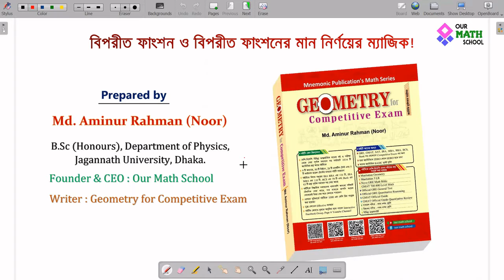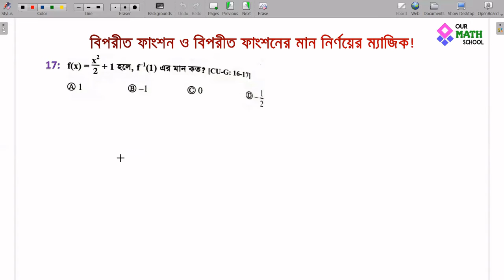বিপরীত ফাংশন ও বিপরীত ফাংশনের মান নির্ণয়ের ম্যাজিক | HSC Inverse Function Shotcut in Bangla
HSC ও Admission Test এর জন্য শর্টকাট টেকনিক শেখার কোনো বিকল্প নেই। কেননা HSC পরীক্ষায় ও Admission Test এ খুব অল্প সময়ে অনেক প্রশ্নের উত্তর দিতে হয়। তেমনি আজ HSC Math 1st Paper এর Chapter 8 এর ফাংশন অধ্যায়ের Inverse Function এর শর্টকাট টেকনিক নিয়ে আলোচনা করা হয়েছে।

HSC Admission Test এর ম্যাজিক ভিডিও সিরিজের এটি প্রথম ভিডিও। ভিডিওটিতে আলোচনা করা হয়েছে বিপরীত ফাংশন ও বিপরীত ফাংশনের মান নির্ণয়ের ম্যাজিক নিয়ে! মাত্র 2 টি শর্টকাট টেকনিক শিখে মুহুর্তের মধ্যেই আপনি করে ফেলতে পারবেন শত শত অংক! তাই আপনি  অন্যদের চেয়ে ভর্তি পরীক্ষায় এগিয়ে থাকতে চাইলে ভিডিও দেখার কোনো বিকল্প নেই! আর শুধু শিক্ষার্থী নয়, শিক্ষকদেরও টেকনিকগুলো শিখে রাখা দরকার, যাতে ক্লাসে শেখাতে পারেন!

✴️✴️ Our Math School এর Youtube Channel এ HSC ও Admission Test পরীক্ষার্থীদের গণিতের শর্টকাট শেখার জন্য রয়েছে অনেকগুলো ভিডিও; যেগুলো সম্পূর্ন ফ্রি! ভিডিওগুলোর লিংকঃ

05. ঘড়ির ঘণ্টা ও মিনিটের কাঁটার মধ্যবর্তী কোণ নির্ণয় | Angle between hour and minute hand formula

HSC ও Admission Test পরিক্ষার্থীদের কথা বিবেচনা করে "Our Math School" এ একের পর শর্টকাট ও স্পেশাল টেকনিক সম্বলিত ভিডিও আসতে যাচ্ছে! যেসব শর্টকাট টেকনিকগুলো শুধু কার্যকরই না, বরং এসব টেকনিকই শুধুমাত্র পারে ভর্তি পরীক্ষায় আপনার সময় সেভ করে আপনাকে অন্যদের চেয়ে এগিয়ে রাখতে! আর গনিতে অন্যদের চেয়ে এগিয়ে থাকা মানে আপনার চান্স প্রায় অর্ধেকটা নিশ্চিত! এসব টেকনিকগুলো হয়তো আপনি অধিকাংশ বইয়েই পাবেন না, কারণ অধিকাংশ টেকনিকই লেখকের নিজের বের করা এবং দীর্ঘ 10 বছরের অভিজ্ঞতার ফসল! অথচ আপনারা এসব ভিডিও পাবেন সম্পূর্ণ ফ্রিতে! তাই "Our Math School" এর সাথেই থাকুন।